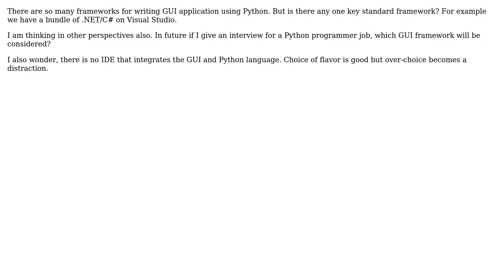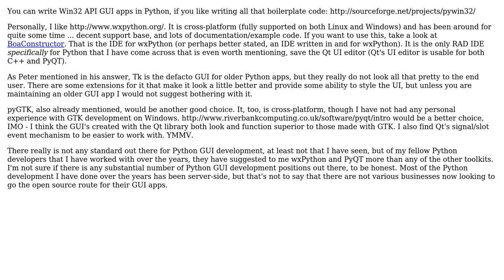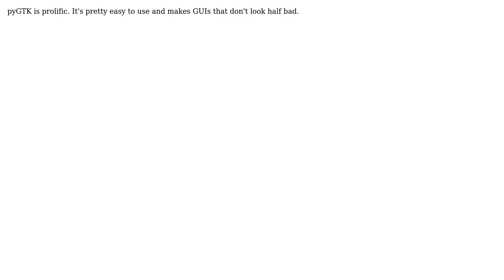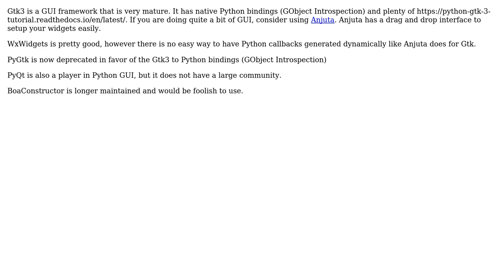Is there any one standard framework for developing Python GUI apps.? (5 Solutions!!)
Is there any one standard framework for developing Python GUI apps.?

With thanks & praise to God, and with thanks to the many people who have made this project possible! | Content (except music & images) licensed under CC BY-SA | Music | Images & others | With thanks to user Will user Vector user theGtknerd user RPK user Peter Eisentraut user dan_waterworth and the Stack Exchange Network Trademarks are property of their respective owners. You are responsible for your own actions.